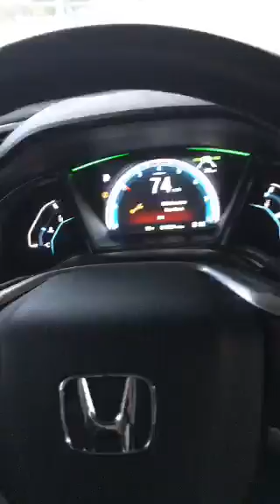comma ai Going home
Date of stream 3 Jul 2017.

Is my car supported?